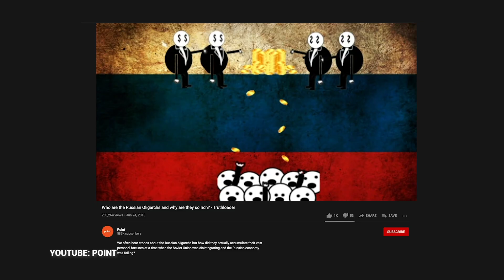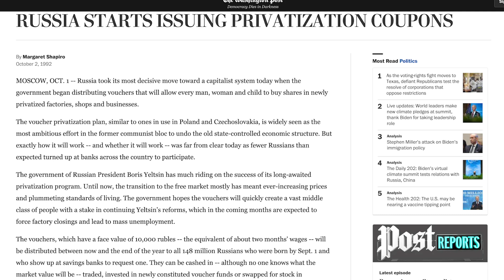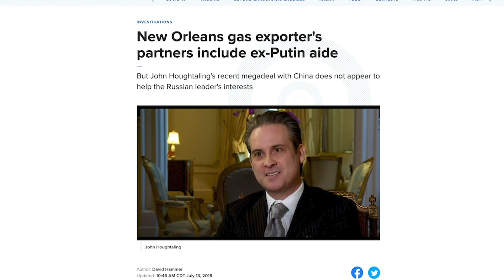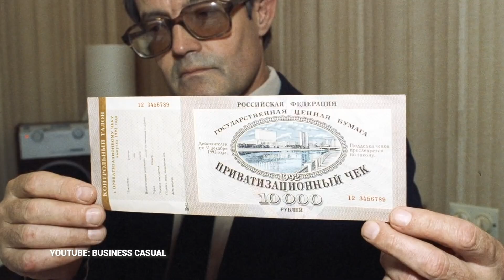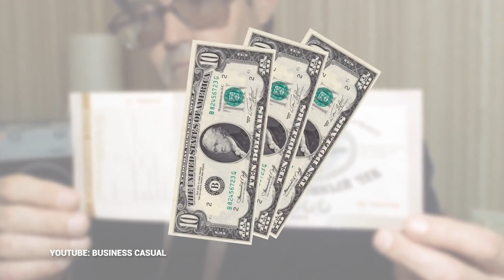Russian Oligarchs work ethics | Ethane Company | John Houghtaling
Like this video to help promote it on YouTube for more people to see inspiring clips like this!
Deep conversation with John Houghtaling about Russian Oligarchs, Work Ethics and luck.

00:00 Intro
00:27 What are Oligarchs like to work with?
03:55 Energy drives Economy
06:00 Macro view of markets
07:30 What work life balance do billionaires have?
08:56 Poverty to wealth
09:25 Is luck involved? How did you get lucky?
11:18 Is today the best time to be an entrepreneur?
13:05 What is your drive?
14:00 Most people find satisfaction in wealth
14:45 Outro